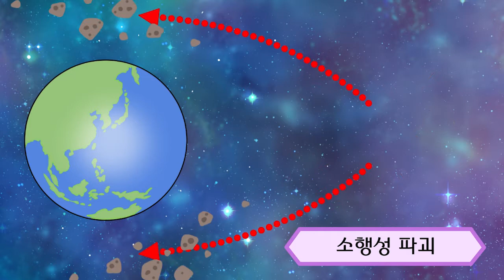[LIVE과학 28권 | 우주와 별 ②] 소행성 | 소행성 파괴 | 암흑 물질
미래를 여는 첨단과학 원리가 살아 있는 'LIVE과학 시리즈'

▶ LIVE 도서 시리즈 바로가기(천재교육 T셀파 교육쇼핑몰)